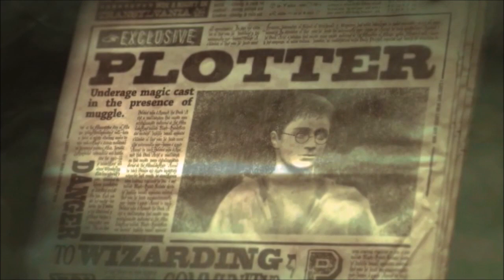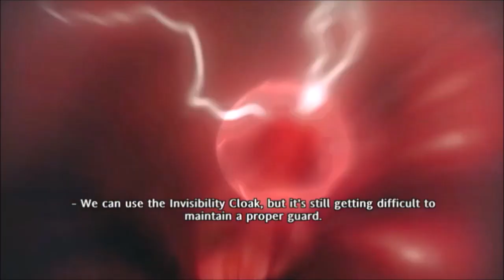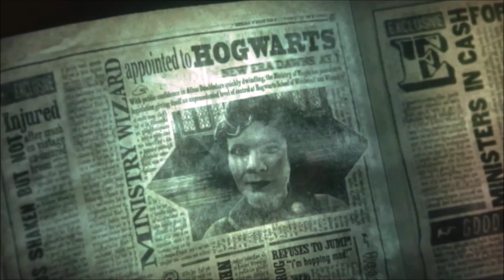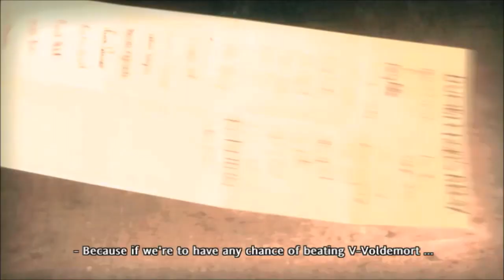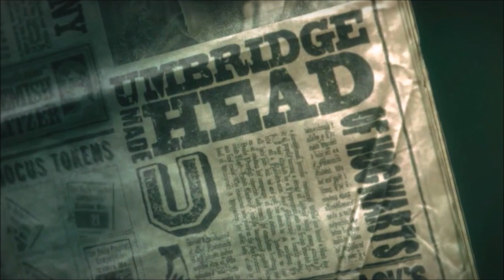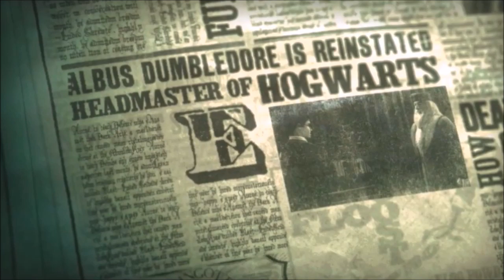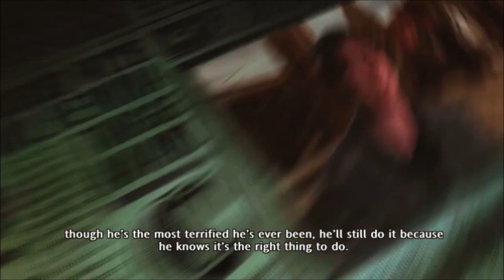Harry Potter and the Order of the Phoenix Redux Highlights | NEFFEX Version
This was the first Redux let's play I ever did and boy was it a long time coming. From Toaster to capture card. Of course the music is NEFFEX.

00:00 - 03:05 Cold
03:06 - 05:49 It’s Just Not Fair
05:50 - 08:30 Go!
08:31 - 11:26 Tell Me That I Can’t
11:27 - 14:42 Fight Back
14:43 - 17:29 Can’t Lose
17:30 - 21:30 Blow Up
21:31 - 24:32 Leading
24:33 - 27:59 Destiny
28:00 - 30:53 A YEAR AGO
30:54 - 33:00 Better Days
33:01 - 35:09 Life
35:10 - 37:21 A Feeling
37:22 - 40:17 One Shot
40:18 - 42:33 Play
42:34 - 45:58 Trapped in a Nightmare